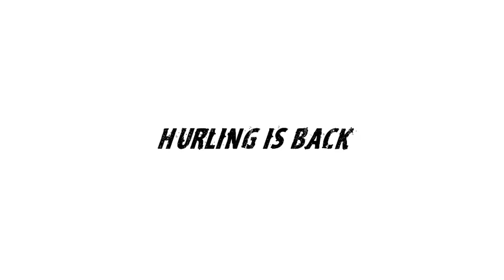Kilkenny claw victory after giving up 16-point lead against Dublin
Shane Stapleton reports from Croke Park as Kilkenny beat Dublin by 3-20 to 2-22 in dramatic fashion.